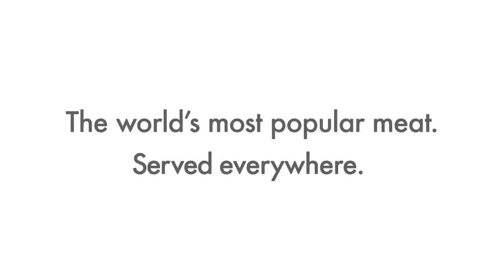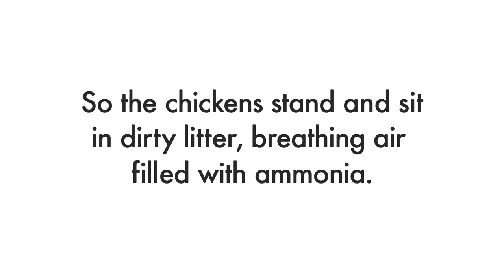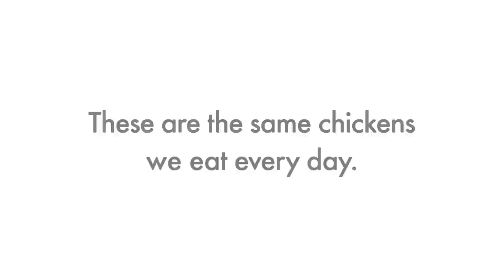Change for chickens | KFC's cruel conditions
60 billion chickens are raised for global consumption each year. Two-thirds of them live in overcrowded sheds or cages often with no natural light or fresh air, unable to spread their wings.

We are challenging KFC to commit to only buying slower-growing birds that have more natural light and space to keep them healthy and active. This commitment can improve the lives of billions of chickens.

Sign our petition urging KFC to help end the secret suffering of chickens